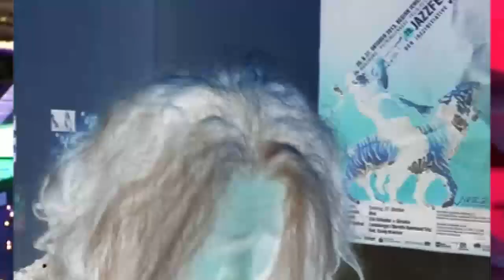Everybody's Bam #38 - Dirk Rumig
Welcome Dirk Rumig on soprano saxophone!

Tom Jahn (Organ, Synthesizer) and Tilman Herpichböhm (Drums) from Augsburg, Germany, invited some friendly musicians to send them their versions of their Jamtrack called Everybody's Bam while Corona-Virus-Lockdown in April/Mai 2020. That Facebook-Event unexpectedly brought 56 daily-new versions of the song with 68 participating musicians from all over the world in so many different styles and genres.